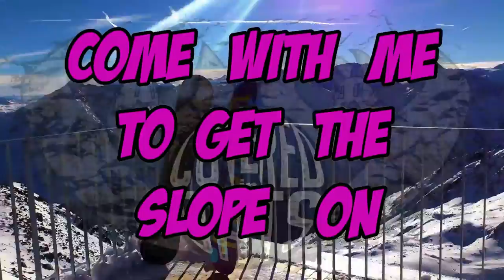Covered in Bats: Pole Dance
Off the new EP "Bullfrogs and Butterflies".

All songs were written, recorded, produced and performed by Damon.